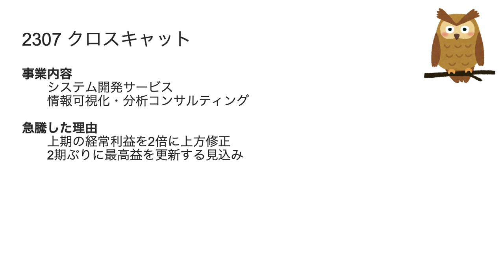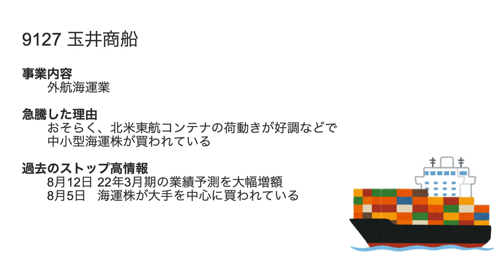9/17 ストップ高株解説！ミアヘルサ,タンゴヤ,クロスキャット,インティメート・マージャー,玉井商船,太洋物産がSTOP高！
7688 ミアヘルサ
7126 タンゴヤ
2307 クロスキャット
7072 インティメート・マージャー
9127 玉井商船
9941 太洋物産